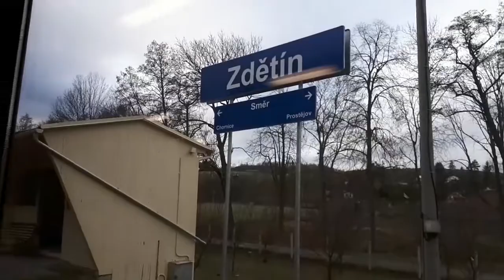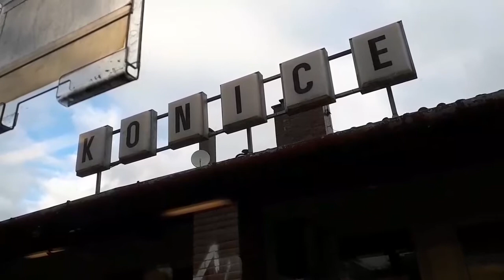Jak sem na Štědré deň móňal vlakem